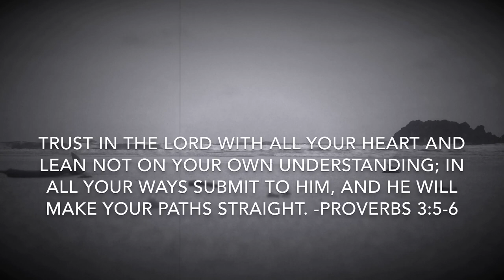New Year’s Eve @ Hat Sai Ri Beach Chumphon Thailand 🇹🇭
Drone Footage taken at Hat Sai Ri Beach Chumphon Thailand